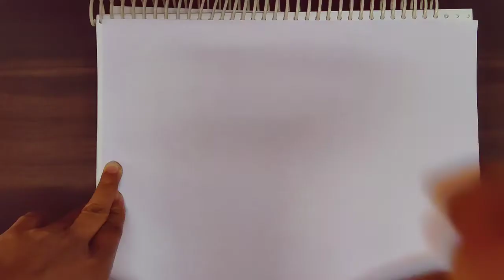how to draw a flower garden in easy way#kids project.